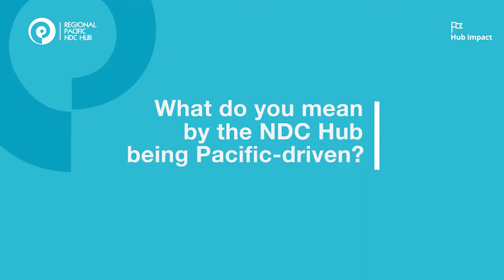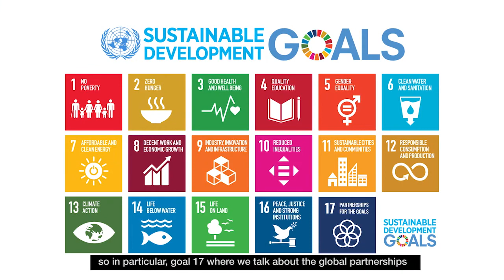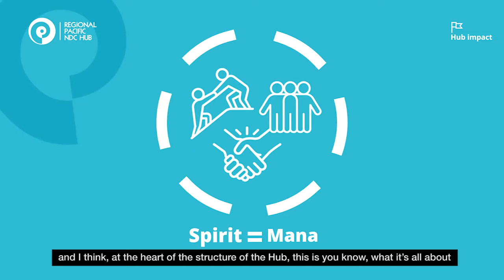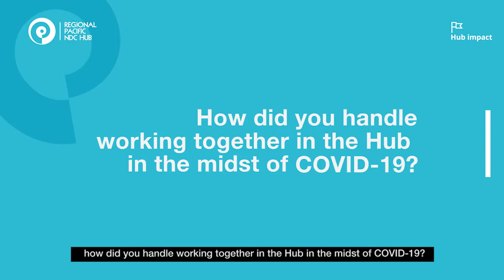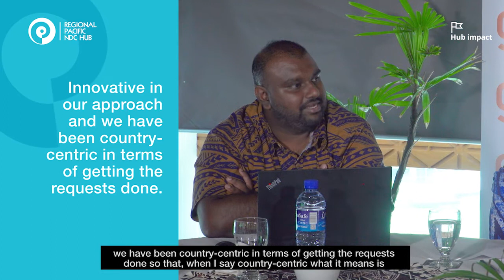A Rountable Talanoa with the Regional Pacific NDC Hub - Part 1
In Part 1 of this exciting Roundtable Talanoa, the Regional Pacific NDC Hub Partners chat about the demand-driven and Pacific-led nature of the NDC Hub, and how the team worked together innovatively amidst the COVID-19 pandemic to continue its support to 14 Pacific member countries in reviewing and enhancing their Nationally Determined Contributions (NDCs).